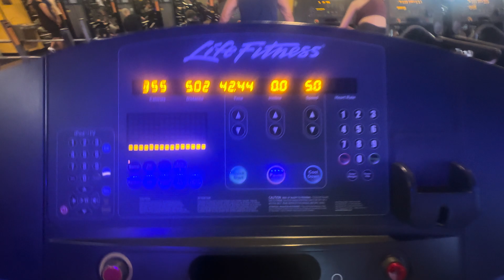5km straight, speed 7 pace - treadmill - 09/26/24